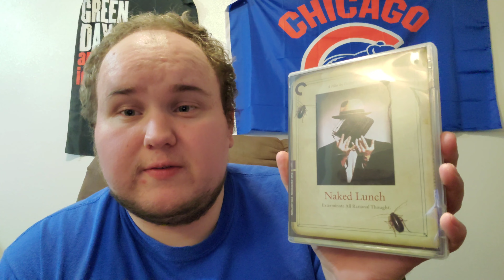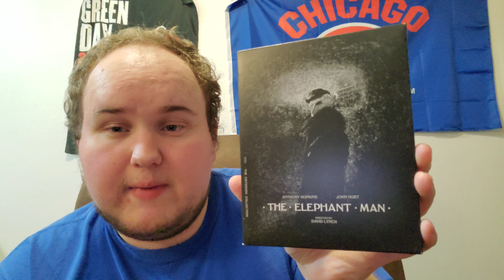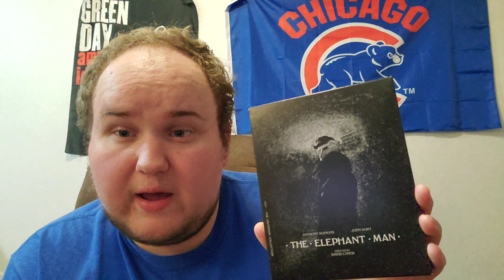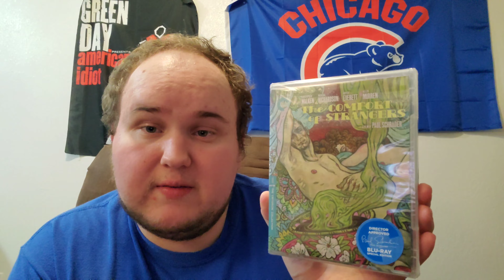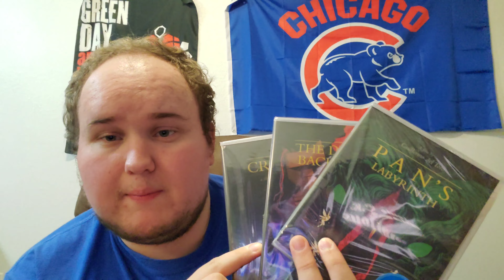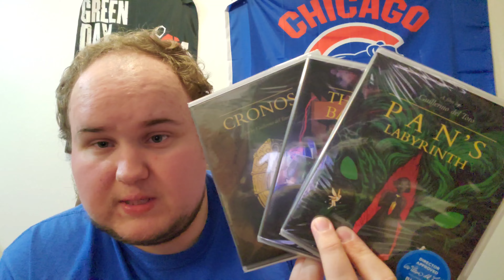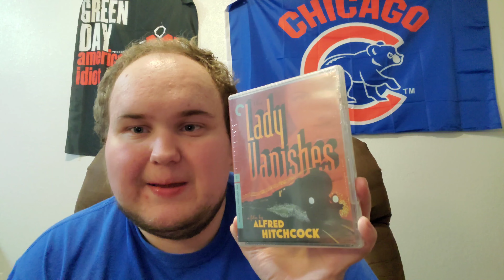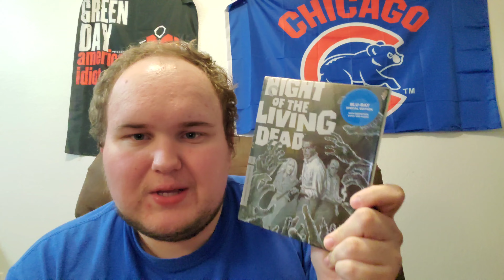Criterion Collection Sale Haul #2- November 2021 Barnes & Noble